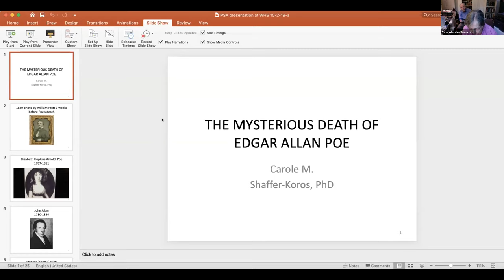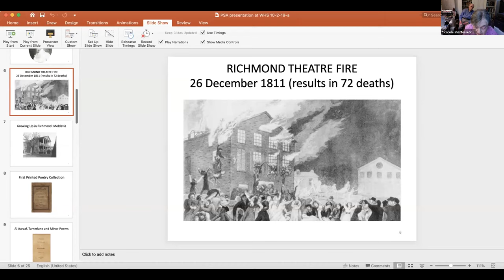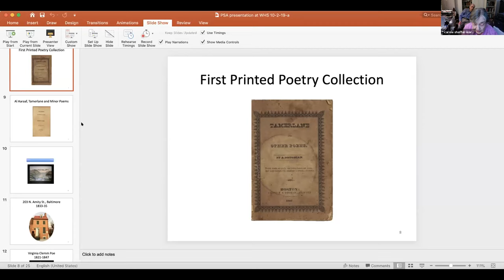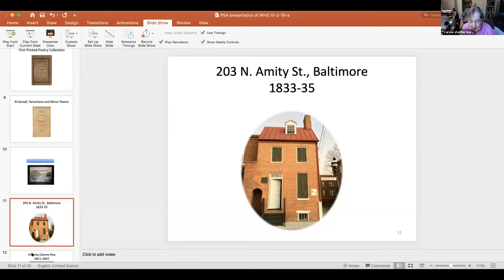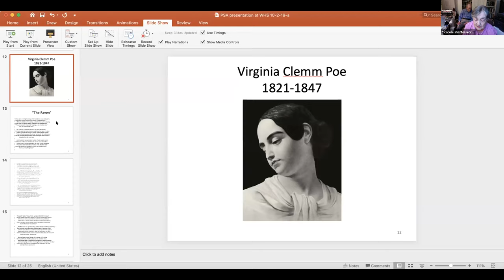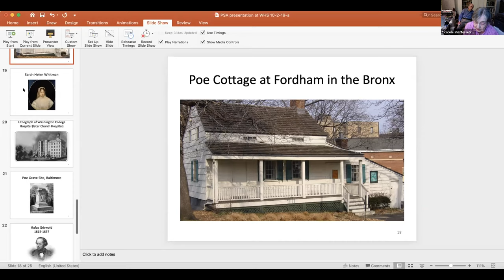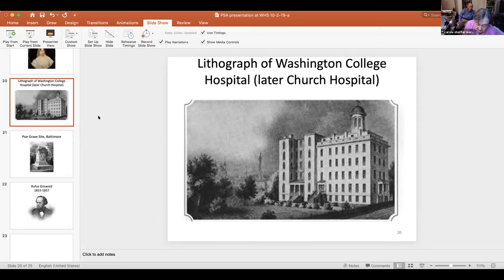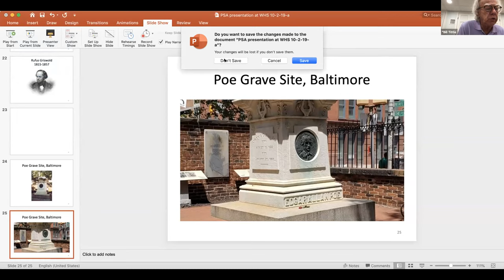The Life, Works and Mysterious Death of Edgar Allan Poe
Dr. Carole Shaffer-Koros, discusses the life and writings of Edgar Allen Poe, including the puzzling circumstances of his death. The talk was at the Summit Old Guard in NJ. Poe was the inventor of the detective fiction genre and is further credited with contributing to the genre of science fiction. Dr Shaffer-Koros is Professor Emerita of English History and Founding Dean of the School of Visual and Performing Arts at Kean University.